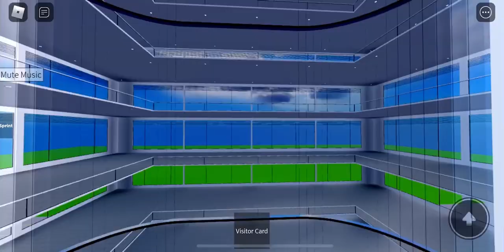Cortex Elevators @ New Quest Headquarters, Roblox